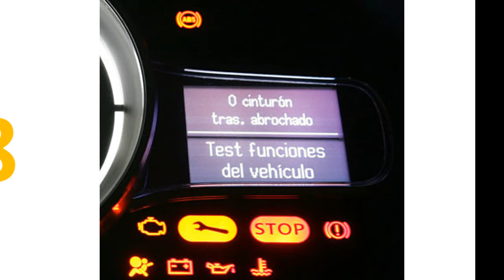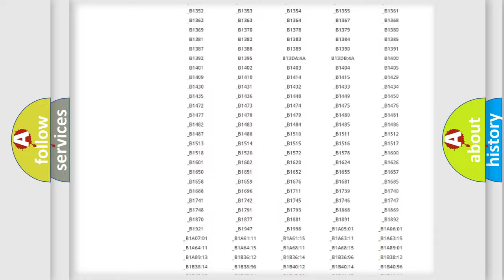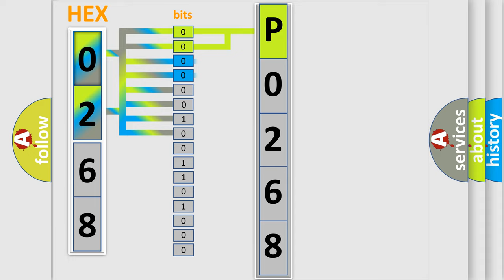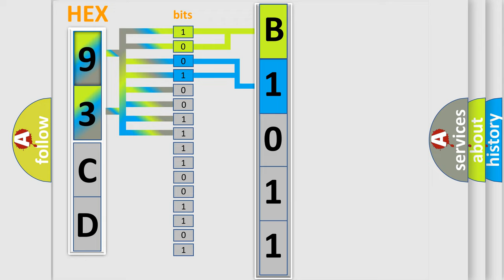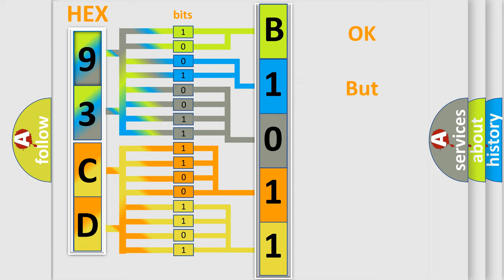DTC Saab P0268 Short Explanation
Contents:
0:21 Basic DTC analysis according to OBD2 protocol standard.
1:48 Insight into programming
2:58 A diagnostically understandable description of the Diagnostic Trouble Code
3:05 Basic error definition

Make:
Saab
Code:
P0268
Definition:
Lost Communication with BCM A
Cause:
Sets in continuous memory in the TCM if data messages received from the BCM through the GWM are missing for 5 seconds or longer.